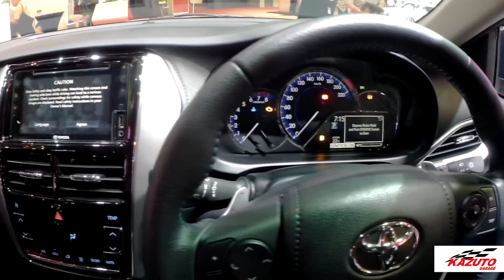2019 All New Toyota Vios (Toyota Malaysia)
2019 All New Toyota Vios by Toyota Malaysia

2019年丰田马来西亚的所有新丰田威驰(Vios)

Kazuto Soon personal  -